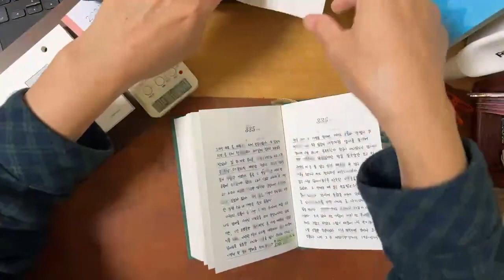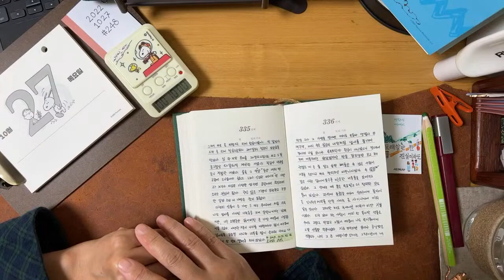( 내가 싫은 나의 모습도 나라는 것을 받아들이는 순간, 마음의 여유가 생길 거예요. ) 248일째 20221027 [ 새벽필사와 필사글 나누기 ] 매일 새벽5시40분 라이브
10분간 필사장면은 편집에서 삭제 후, 바로 넘어갑니다. 실시간 라이브에서는  말없이 10분간 필사를 하고요.
🔟 10분간 필사를 따라하는 영상은 입니다.
00:00  INTRO
00:15  새벽필사 ____ 날짜소개
01:00  손풀며 ______ 아침인사
02:43 필사알람on 과  필사글 나누기 _ [ 내가 싫은 나의 모습도 나라는 것을 받아들이는 순간, 마음의 여유가 생길 거예요. ]